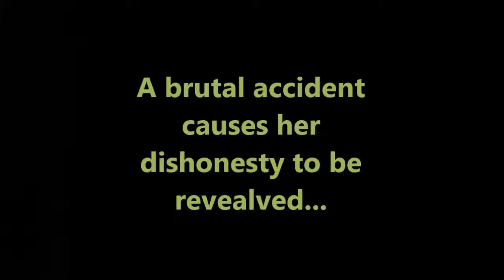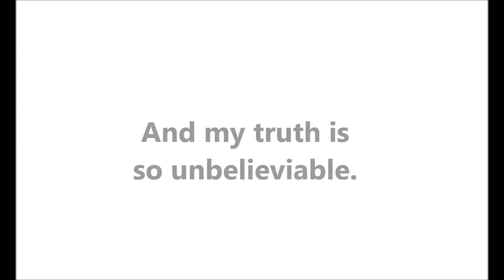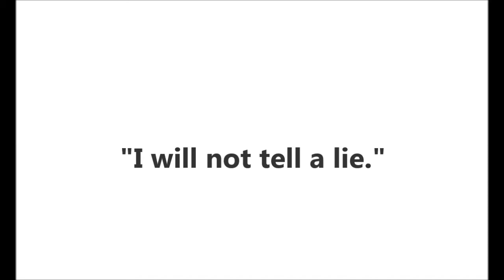Liar by Justine Larbalestier - Book Trailer